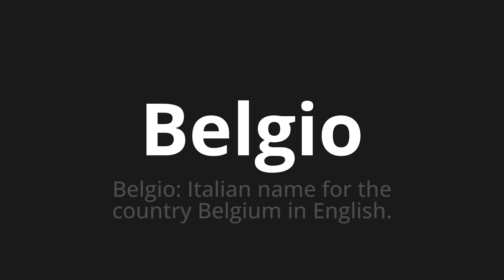How to pronounce Belgio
Master the Pronunciation of 'Belgio Which Means Belgium' - which means : Belgium: Italian Name for the Country Belgium in English. 📝 with @PizzaPronunciation 🎓🗣️ - [Your Guide to Italian]

Learn to pronounce 'Belgio' perfectly in Italian with our easy and engaging tutorial by @PizzaPronunciation! 📖📽️ In this comprehensive video, we provide you with native speaker examples 🗣️👂 and phonetic breakdowns 🎵 to ensure you get the pronunciation just right.

How to say Belgium in Italian